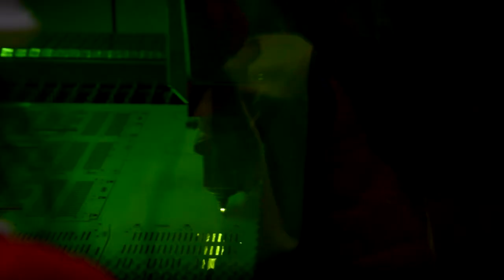Жители Твери вновь смогли увидеть город изнутри